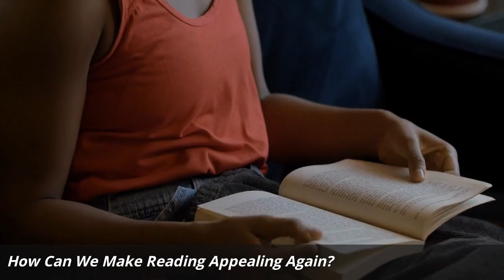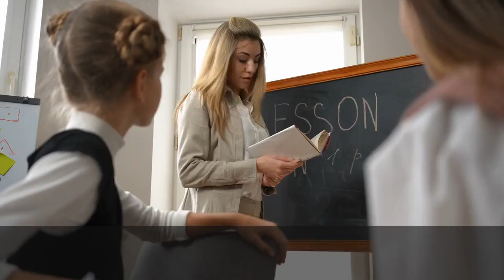Combatting Screen Time: Engaging Boys in Reading Offline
Discover methods to reduce digital distractions and reignite a passion for reading. This post provides strategies and book recommendations to get boys excited about unplugging and diving into physical books.

Read (or listen to) each of the 5 books in The Home Town Heroes series:
Book 1 in the series is available from Amazon: "The Remarkable Tales of the Home Town Heroes - Book #1: Fantastic Adventures Unleashed":

Book 2 in the series is available from Amazon: "The Remarkable Tales of the Home Town Heroes - Book #2: Chronicles of Courage and Friendship":

Book 3 in the series is available from Amazon: "The Remarkable Tales of the Home Town Heroes - Book #3: Mysteries, Magic and Missions":

Book 4 in the series is available from Amazon: "The Remarkable Tales of the Home Town Heroes - Book #4: Peculiar Plots and Perilous Pursuits":

Book 5 in the series is available from Amazon: "The Remarkable Tales of the Home Town Heroes - Book #5: A Collection of Curious Capers":